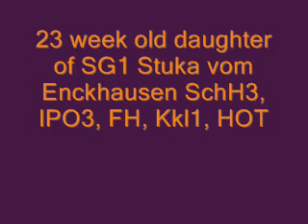Farah von den Sportwaffen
23 week old daughter from SG1 Stuka vom Enckhausen SchH3, IPO3, FH, Kkl1, HOT and SG Cheyenne vom Severusbrunnen SchH3, Kkl1. Very nice drive and gripping.
Speed is excellent.